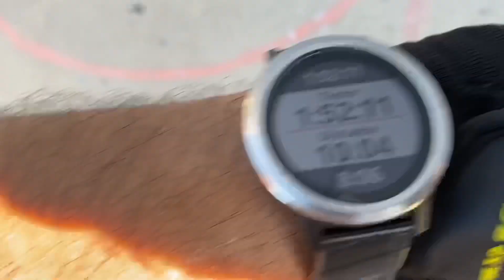Kyuryu Sentai Zurangers: the original Power Rangers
I was a kid that grew up in the 90’s and if you were like me , you probably watched Mighty Morphin Power Rangers . Power Rangers was originally from a Japanese show called Kyukyu sentai Zurangers.